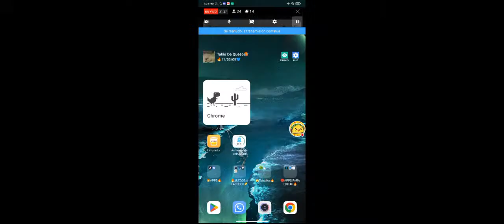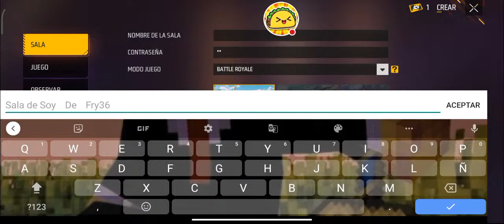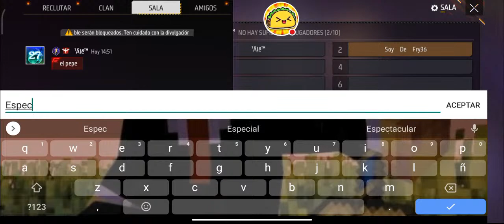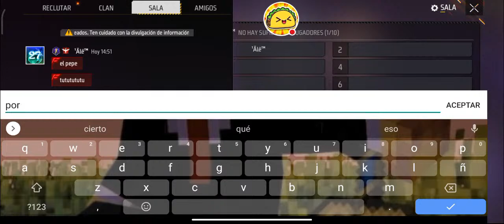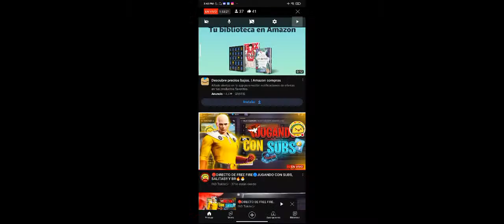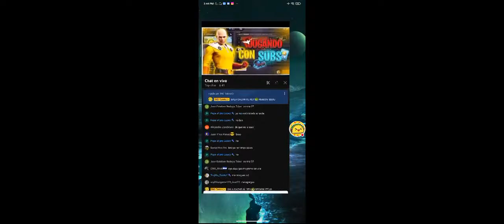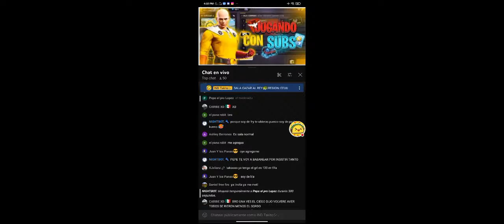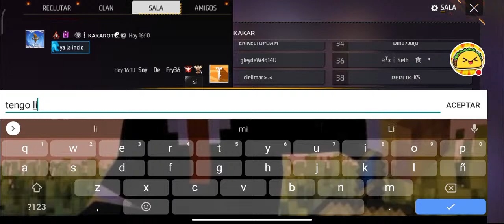🔴DIRECTO DE FREE FIRE🔵JUGANDO CON SUBS, SALITAS!! Y BR🔥🐣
free fire directo salas,
directo de free fire jugando con subs en vivo,
directo de free fire jugando sala,
directo de free fire jugando salas privadas con minijuegos,
salas en vivo